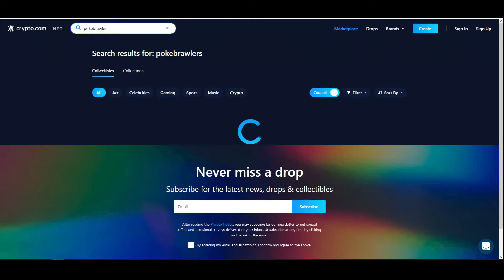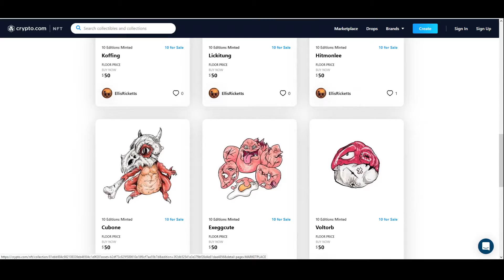2022 UPDATE - What's Going Down This Year! NFTs, Paintings, 3D Art...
It's going down this year. I'm pulling out some creativity and going to try some new things to help me grow as an artist. It's 2022, Happy New Year everyone!

Instagram / Twitter / Sketchbook / NFTs / Portfolio ... etc.